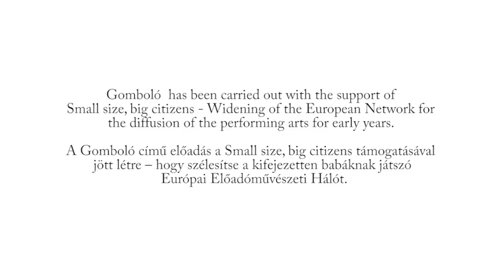Gomboló - trailer (Kabóca Bábszínház)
Rendezte: Karel Van Ransbeeck
Zene: Adrian Lenski
Szereplők: Baranyai Anita, Lovászi Edina, Mákszem Lenke
Tervező: Opra Szabó Zsófia
A bábokat és a díszletet készívették: Benkő Krisztina, Bodó Katalin, Kerekes Péter, Opra Szabó Zsófia
Technika: Nagy Dávid, Peka Roland

A helyszín egy varroda, ahol három lány dolgozik. Minden nap ugyanazt csinálják: ruhákat varrnak és javítanak náluk sokkal gazdagabb emberek számára.
Titkon hírnévről és egy szebb, gazdagabb világról álmodoznak.
Ám egy nap munka közben életre kel egy kis papírember, aki útnak indul, hogy gombot vásároljon a kabátjára.
Ebben a világban viszont minden eladó, s észre sem veszi, hogy minden pénzét elkölti, és pont a legfontosabb dolgokat felejti el megvenni.
Vagy mégsem?

Ajánljuk 3 és 5 év közötti gyermekek és szüleik számára.

A Gomboló című előadás a Small size, big citizens támogatásával jött létre - hogy szélesítse a kifejezetten kisgyermekeknek játszó Európai Előadóművészeti Hálót. A projekt az Európai Bizottság támogatásával jött létre. A produkció kizárólag a szerző nézeteit tükrözik, és tartalmának egyetlen eleme miatt sem vonható felelősségre a Bizottság.